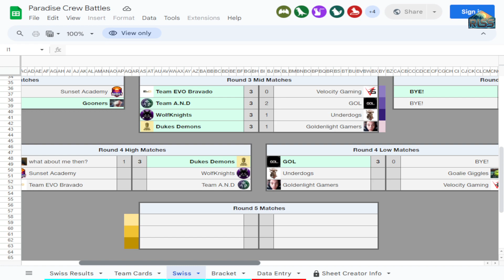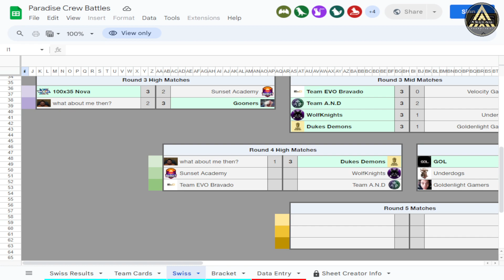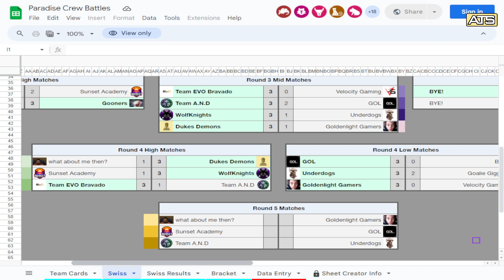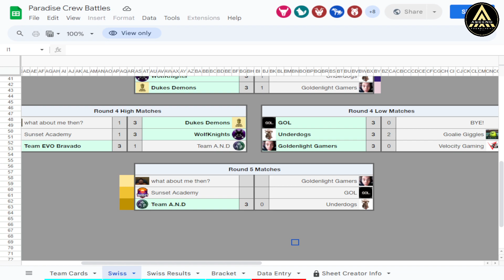Paradise Crew Battles Tournament Qualifiers Day 2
#637 - Two Casted Matches

Team Evo Bravado vs Team A.N.D - Round 4
Team A.N.D vs Underdogs - Round 5